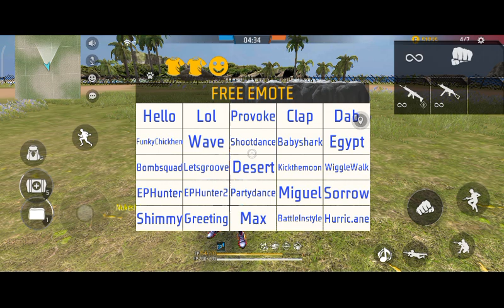max emote checking good or bad